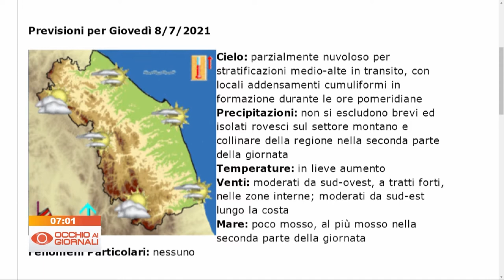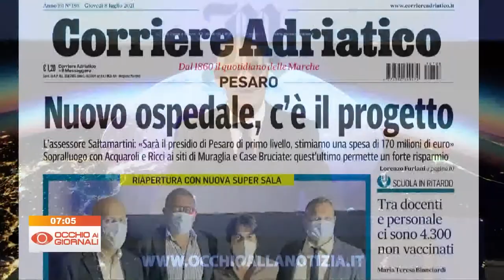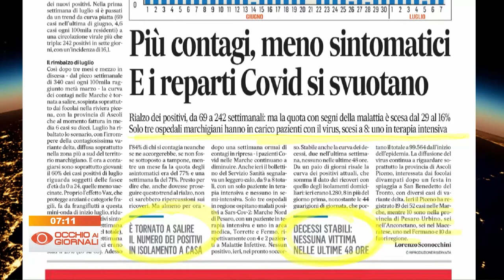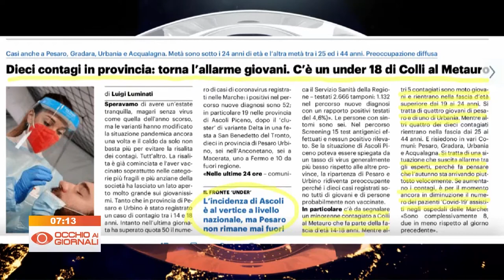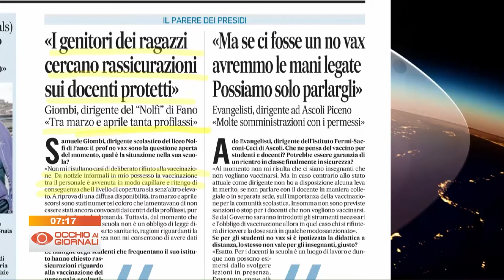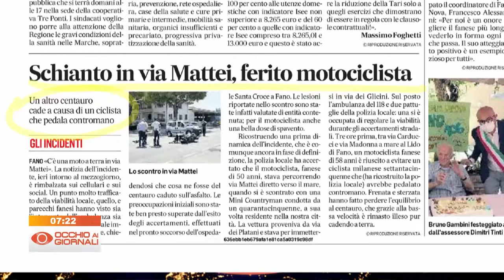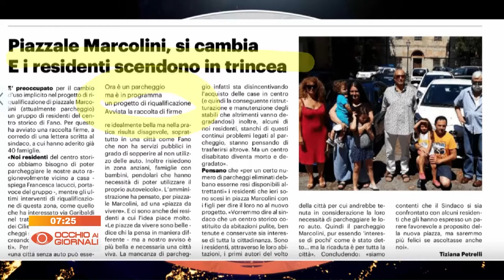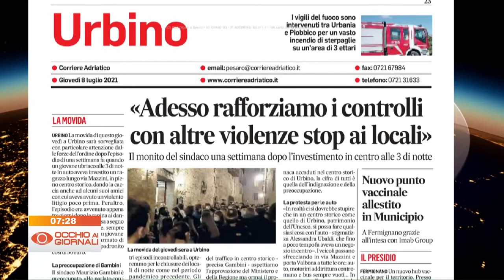Occhio ai Giornali 8 luglio 2021